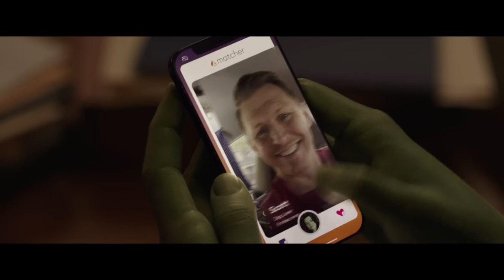Marvel Studios’ She-Hulk: Attorney at Law | Official Trailer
𝕄𝔸ℝ𝕍𝔼𝕃 𝕊𝕋𝕌𝔻𝕀𝕆𝕊 𝕡𝕣𝕖𝕤𝕖𝕟𝕥𝕤: 𝚂𝚑𝚎-𝙷𝚞𝚕𝚔: 𝙰𝚝𝚝𝚘𝚛𝚗𝚎𝚢 𝚊𝚝 𝙻𝚊𝚠
𝘚𝘵𝘳𝘦𝘢𝘮𝘪𝘯𝘨 𝘙𝘦𝘭𝘦𝘢𝘴𝘦: 𝗔𝘂𝗴𝘂𝘀𝘁 𝟭𝟴 – 𝗢𝗰𝘁𝗼𝗯𝗲𝗿 𝟭𝟯, 𝟮𝟬𝟮𝟮
𝘊𝘳𝘦𝘢𝘵𝘦𝘥 𝘣𝘺: 𝑱𝒆𝒔𝒔𝒊𝒄𝒂 𝑮𝒂𝒐

── CAST ──
 𝙏𝙖𝙩𝙞𝙖𝙣𝙖 𝙈𝙖𝙨𝙡𝙖𝙣𝙮
 𝙅𝙖𝙢𝙚𝙚𝙡𝙖 𝙅𝙖𝙢𝙞𝙡
 𝙂𝙞𝙣𝙜𝙚𝙧 𝙂𝙤𝙣𝙯𝙖𝙜𝙖
 𝙎𝙩𝙚𝙫𝙚 𝘾𝙤𝙪𝙡𝙩𝙚𝙧
 𝘿𝙧𝙚𝙬 𝙈𝙖𝙩𝙩𝙝𝙚𝙬𝙨
 𝙈𝙖𝙧𝙠 𝙍𝙪𝙛𝙛𝙖𝙡𝙤
 𝙅𝙤𝙨𝙝 𝙎𝙚𝙜𝙖𝙧𝙧𝙖
 𝙈𝙖𝙧𝙠 𝙇𝙞𝙣𝙣-𝘽𝙖𝙠𝙚𝙧
 𝙏𝙚𝙨𝙨 𝙈𝙖𝙡𝙞𝙨 𝙆𝙞𝙣𝙘𝙖𝙞𝙙
 𝙏𝙞𝙢 𝙍𝙤𝙩𝙝
 𝙈𝙚𝙜𝙖𝙣 𝙏𝙝𝙚𝙚 𝙎𝙩𝙖𝙡𝙡𝙞𝙤𝙣
 𝘽𝙚𝙣𝙚𝙙𝙞𝙘𝙩 𝙒𝙤𝙣𝙜
 𝙍𝙚𝙣é𝙚 𝙀𝙡𝙞𝙨𝙚 𝙂𝙤𝙡𝙙𝙨𝙗𝙚𝙧𝙧𝙮
 𝙈𝙖𝙝𝙙𝙞 𝘾𝙤𝙘𝙘𝙞
 𝙅𝙤𝙣 𝘽𝙖𝙨𝙨
 𝙍𝙝𝙮𝙨 𝘾𝙤𝙞𝙧𝙤
 𝙂𝙧𝙞𝙛𝙛𝙞𝙣 𝙈𝙖𝙩𝙩𝙝𝙚𝙬𝙨
 𝙋𝙖𝙩𝙩𝙞 𝙃𝙖𝙧𝙧𝙞𝙨𝙤𝙣
 𝘾𝙝𝙖𝙧𝙡𝙞𝙚 𝘾𝙤𝙭
 𝘽𝙧𝙖𝙣𝙙𝙤𝙣 𝙎𝙩𝙖𝙣𝙡𝙚𝙮

ℙℝ𝔼𝕄𝕀𝕊𝔼:
Jennifer Walters has a complicated life as a single attorney in her 30s who also becomes the 6-foot-7-inch (2.01-meter) green superhero She-Hulk.

☢️ ~ 𝙎𝙃𝙀-𝙃𝙐𝙇𝙆: 𝘼𝙏𝙏𝙊𝙍𝙉𝙀𝙔 𝘼𝙏 𝙇𝘼𝙒 | 𝙀𝙥𝙞𝙨𝙤𝙙𝙚 𝙇𝙞𝙨𝙩 ~ ☢️
• ⎯ 9 𝚎𝚙𝚒𝚜𝚘𝚍𝚎𝚜 ⎯ •
1. 𝑨 𝑵𝒐𝒓𝒎𝒂𝒍 𝑨𝒎𝒐𝒖𝒏𝒕 𝒐𝒇 𝑹𝒂𝒈𝒆
2. 𝑺𝒖𝒑𝒆𝒓𝒉𝒖𝒎𝒂𝒏 𝑳𝒂𝒘
3. 𝑻𝒉𝒆 𝑷𝒆𝒐𝒑𝒍𝒆 𝒗𝒔. 𝑬𝒎𝒊𝒍 𝑩𝒍𝒐𝒏𝒔𝒌𝒚
4. 𝑰𝒔 𝑻𝒉𝒊𝒔 𝑵𝒐𝒕 𝑹𝒆𝒂𝒍 𝑴𝒂𝒈𝒊𝒄?
5. 𝑴𝒆𝒂𝒏, 𝑮𝒓𝒆𝒆𝒏, 𝒂𝒏𝒅 𝑺𝒕𝒓𝒂𝒊𝒈𝒉𝒕 𝑷𝒐𝒖𝒓𝒆𝒅 𝒊𝒏𝒕𝒐 𝑻𝒉𝒆𝒔𝒆 𝑱𝒆𝒂𝒏𝒔
6. 𝑱𝒖𝒔𝒕 𝑱𝒆𝒏
7. 𝑻𝒉𝒆 𝑹𝒆𝒕𝒓𝒆𝒂𝒕
8. 𝑹𝒊𝒃𝒃𝒊𝒕 𝒂𝒏𝒅 𝑹𝒊𝒑 𝑰𝒕
9. 𝑾𝒉𝒐𝒔𝒆 𝑺𝒉𝒐𝒘 𝑰𝒔 𝑻𝒉𝒊𝒔?

The Following Video Upwards Does Not Belong To Me.